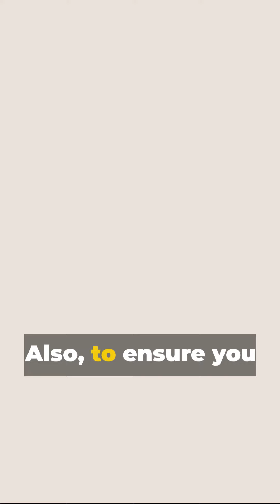Get ready to burst into laughter with the funniest joke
Need a goodlaugh Look no further! We'll share the funniestjoke of the day that is sure to make you burst into

Get ready for some witty humor and the best joke of the day. These short jokes are perfect to brighten up your day and make you chuckle Watch this video and get ready to have a good laugh!

humor is one of the best ways to lighten your spirits and make your day a little better. Here's the best joke of the day, just in time for a little levity in your life!

With humor like this, you'll be able to keep your smile on even in the toughest of times!